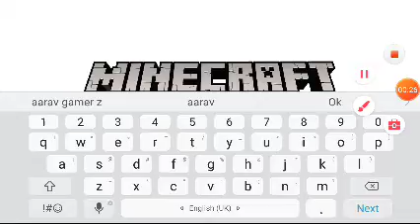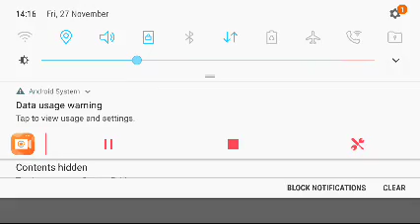minecraft first world (1)